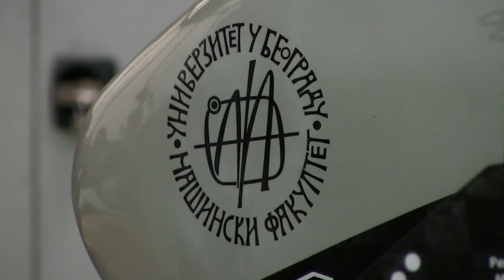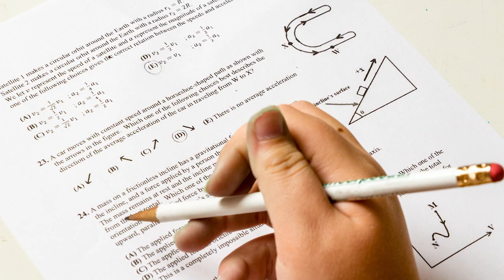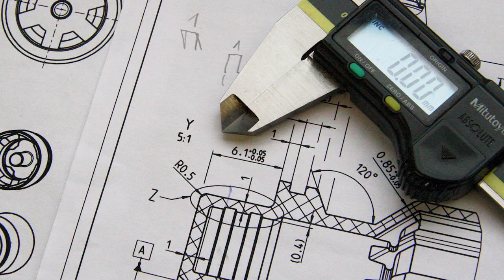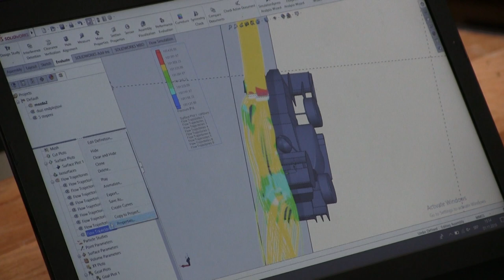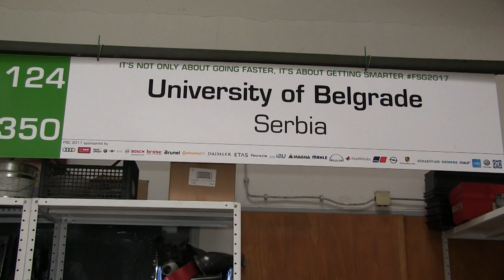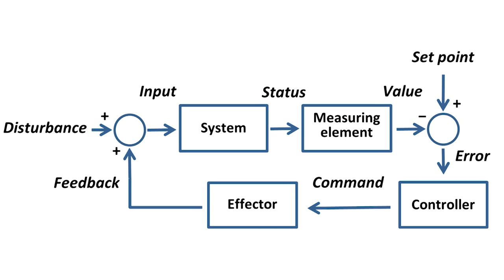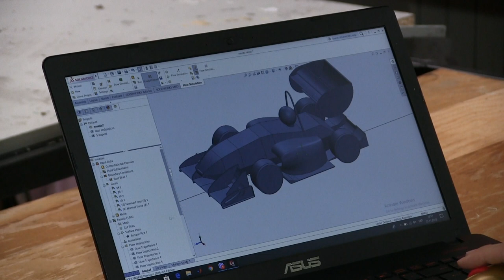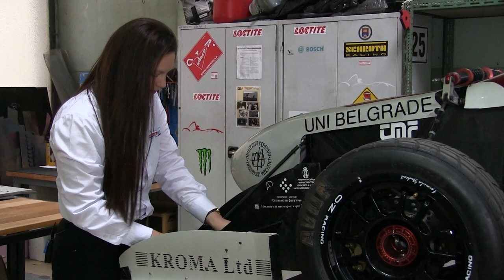Šampioni znanja - Milana Šumarac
Milana Šumarac je nosilac Vukove diplome, učenica generacije, prvo mesto iz matematike na balkanskoj „Mašinijadi, vođa takmičarskog tima u oblasti aerodinamike i dizajna, odlikovana titulom studenta generacije na Mašinskom fakultetu Univerziteta u Beogradu sa briljantnim prosekom 10,00!